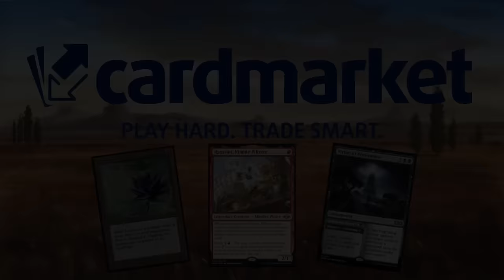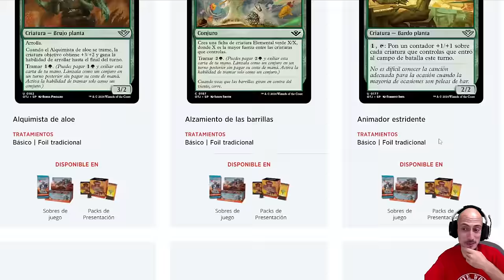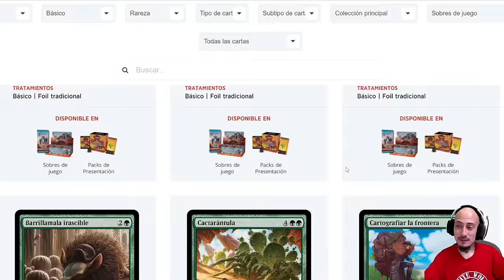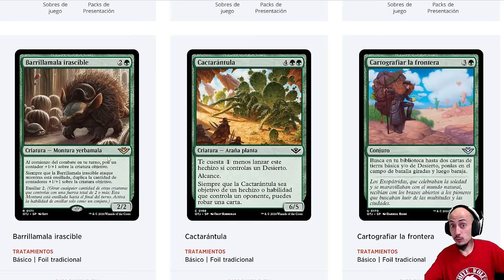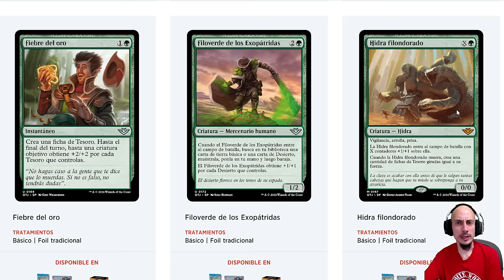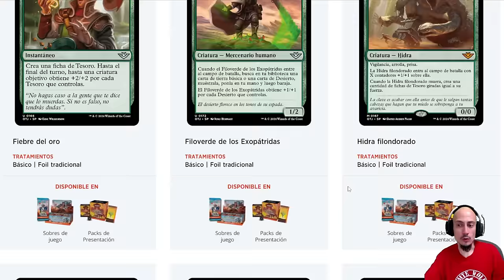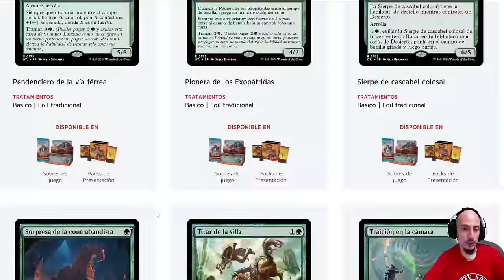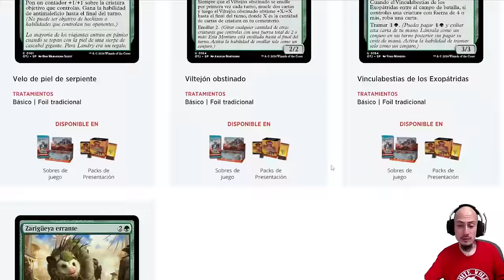Análisis del color verde de Forajidos de Cruce de Truenos (Outlaws of Thunder Junction)